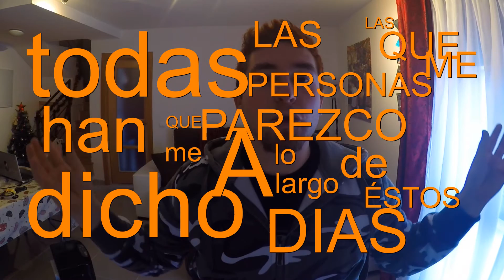¿A quien me parezco?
Muchos pelirrojos famosos hay en el panorama actual pero... ¿a cuál de todos ellos me asemejo más?